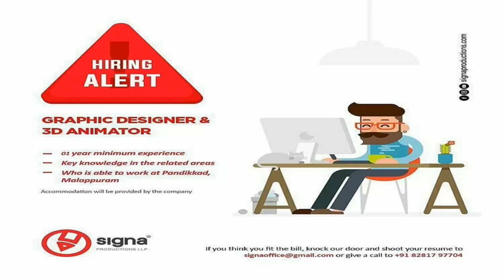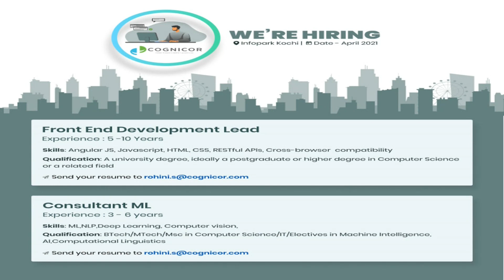Kerala Company Jobs- Freshers&Experience- +2/,Any Degree/AnyPG/BTech/BCA/MCA/BCOM/MCOM/BA